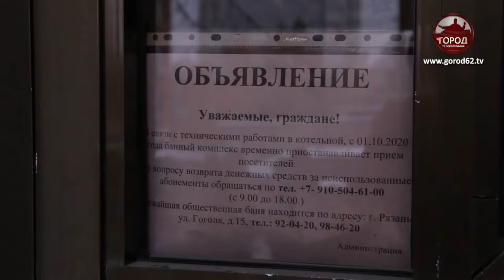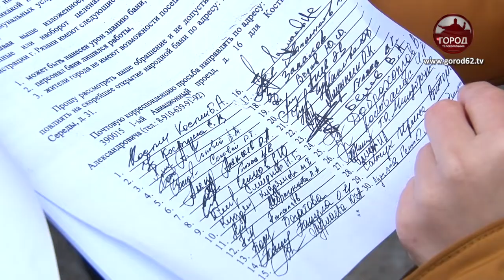ПАРИТЬСЯ ИЛИ НЕТ